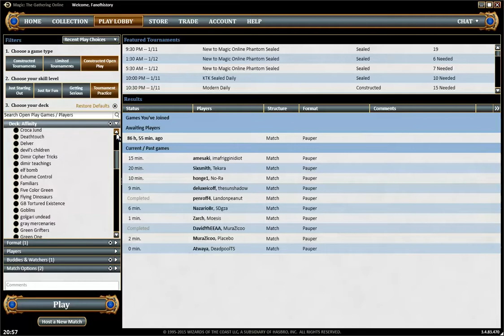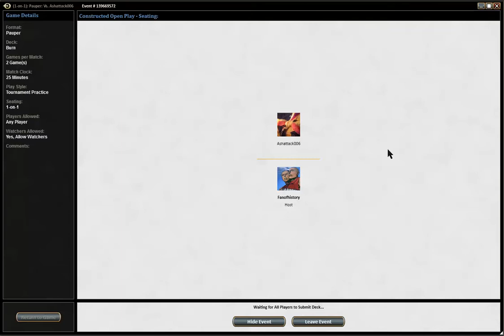Pauper Gauntlet S02 R11 Burn vs Affinity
Here, at the end of all things, Burn takes on Affinity in a match that has the potential to end the Pauper Gauntlet S02.

More Pauper content on MagicGatheringStrat